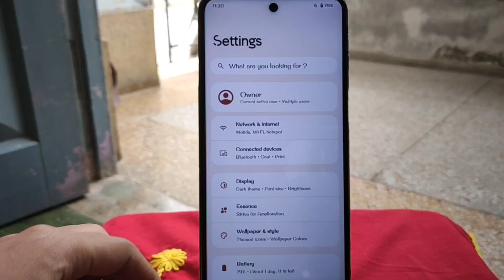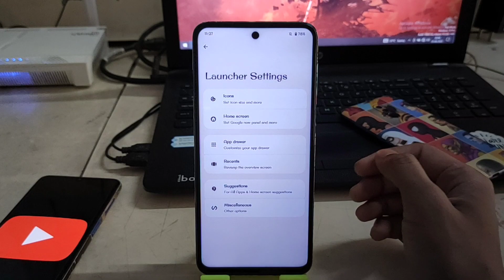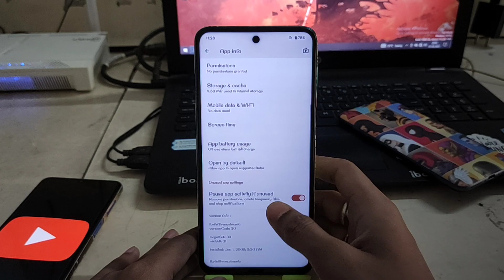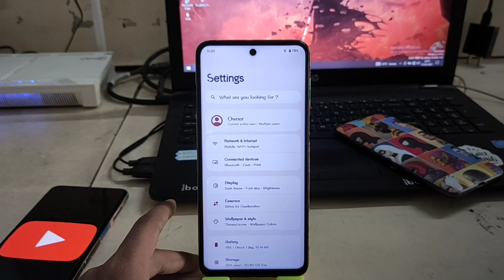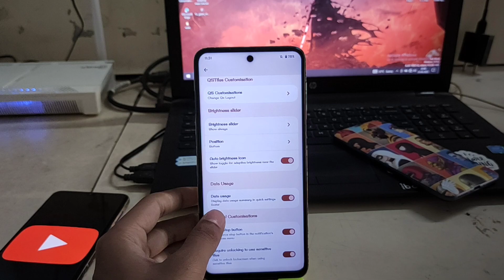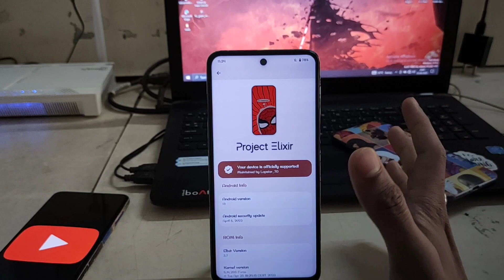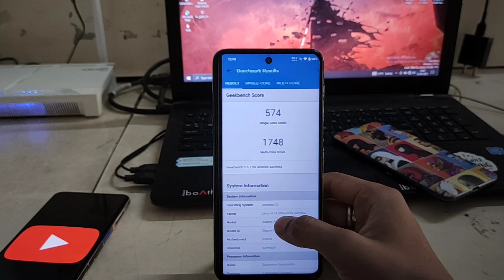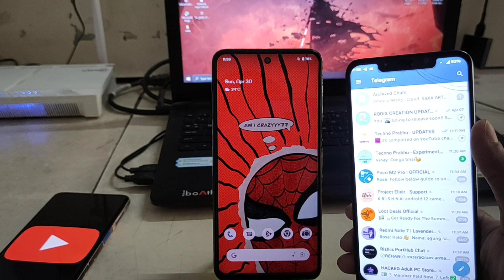The Best Stable Custom ROM for Any Android Ever ft. Project Elixir 3.7 Official Based on Android 13⚡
Hey custom ROM bees,
         As same as before, here's the same version of Project Elixir on different device, to tell you how good is Project Elixir 3.7 custom ROM for most of the device's. This video is for Miatoll users those who want a stable custom rom for their daily usage.

Maintainer of this ROM (DEVELOPER) -
Covering Redmi Note 9S, Note 9 Pro, Note 9 Pro Max, POCO M2 Pro, Codename - Miatoll👉 @lopster_70 (Telegram username)

Camera - I record with phone Redmi Note 7 Pro

OTHER QUERIES (Watch video, ignore public queries):-
How to flash Project Elixir 3.7 Android 13 on any Android phone
Install Project Elixir 3.7 Android 13 Custom ROM in Redmi Note 9S, Note 9 Pro, Note 9 Pro Max, POCO M2 Pro
Install Project Elixir 3.7 Android 13 Custom ROM in any Android device.
Project Elixir Android 13 Custom ROM for Redmi Note 9S, Note 9 Pro, Note 9 Pro Max, POCO M2 Pro(Miatoll) & Poco F1(Beryllium)
Best Project Elixir 3.7 Custom ROM based on Android 13.
Stock Android feel in POCO & Redmi with Project Elixir 3.7 Android 13 Custom ROM.
Project Elixir 3.7 Android 13 Custom ROM Review.
Best Custom ROM for POCO M2 Pro/Redmi Note 9S/Redmi Note 9 Pro/Redmi Note 9 Pro Max & POCO F1
Project Elixir Poco M2 Pro Gaming
Miatoll Gaming ROM
Gaming Custom ROM 2023

Searchable tags